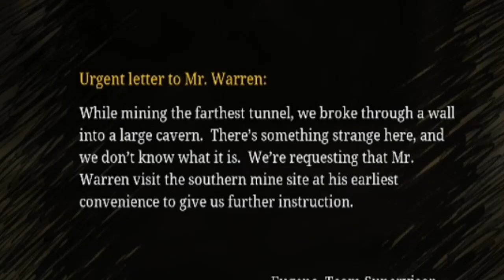Thomas Really Fell Down Hill | Choo Choo Charles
Thomas more scary then I remember